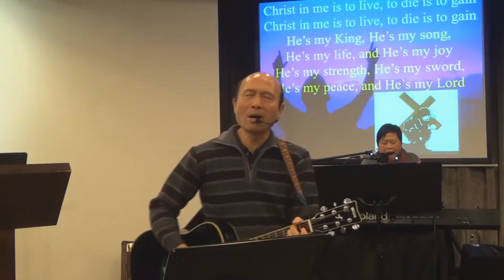敬拜 19. 2.2016 葉牧師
帶領敬拜帶領弟兄姊妹進入神強烈的同在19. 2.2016 葉牧師
1．星期日：3:15崇拜；2:30服事禱告；崇拜後有小組及侍奉訓練課程。
2．星期一：4時服事禱告，7時侍奉訓練課程。